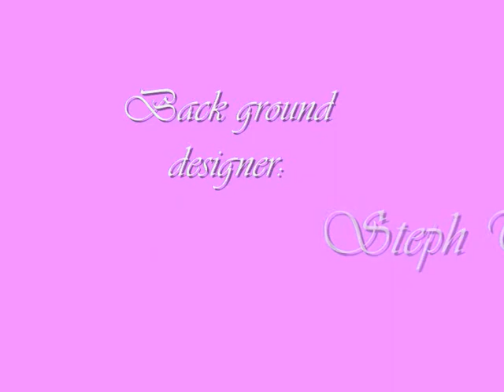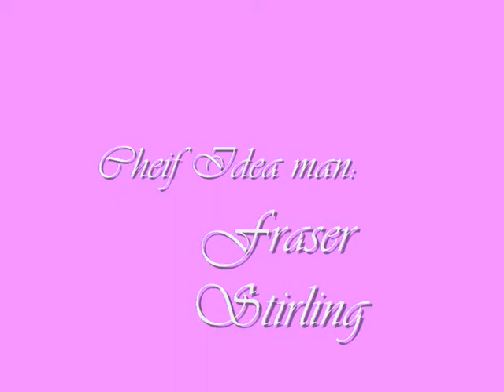Wibble and Moo in Cottage pie!!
The two bovines meet Elton John!!